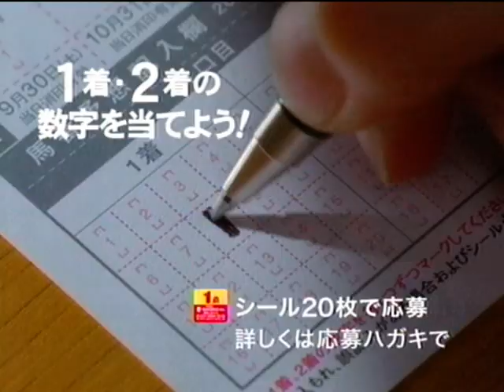磯山さやか : ジョージア・G1チャレンジ (200609)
【まとめCM】磯山さやか